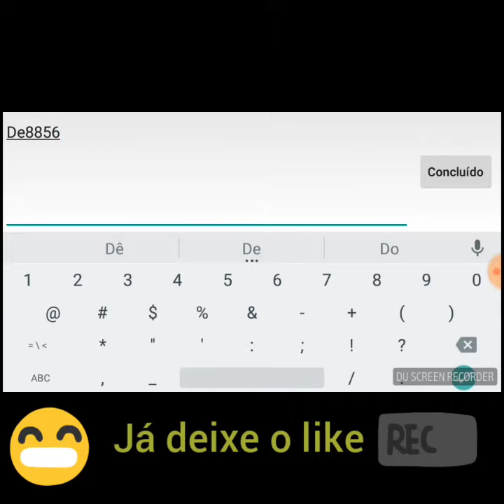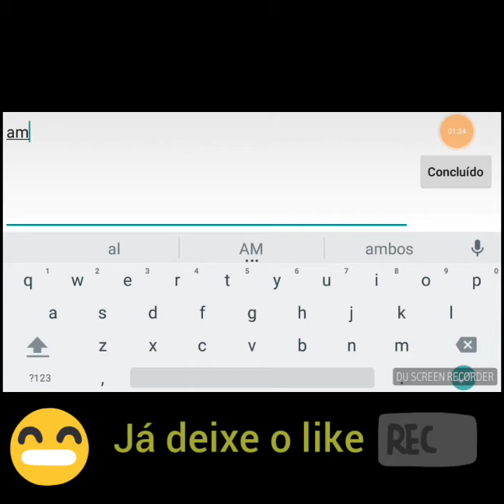Códigos de Dragon Crystal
Hoje estou deixando Códigos de Dragon Crystal espero que gostem😝